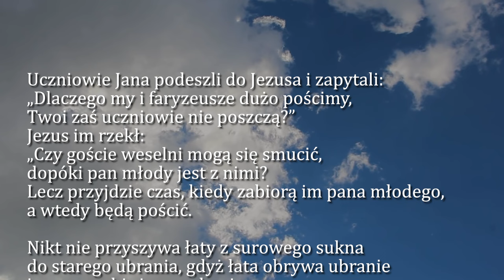Dobra Nowina na dziś | 6 lipca - bł. Marii Teresy Ledóchowskiej, dziewicy